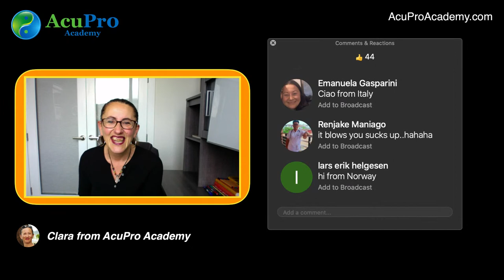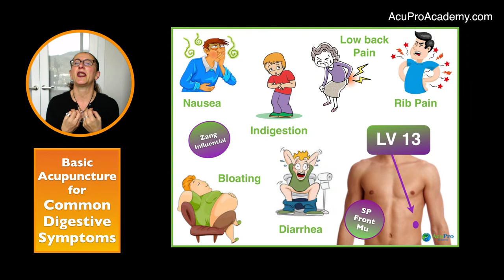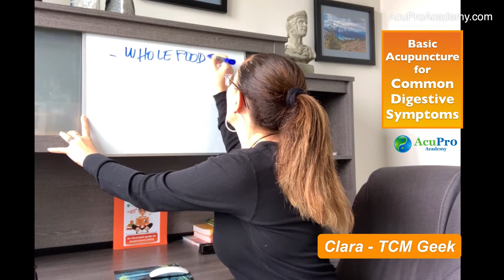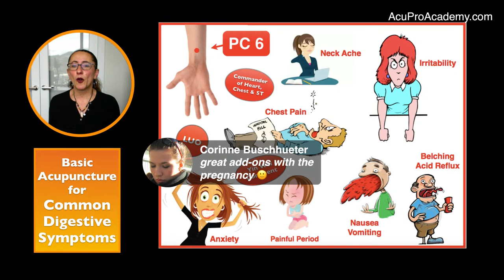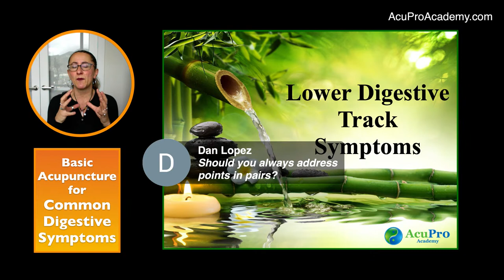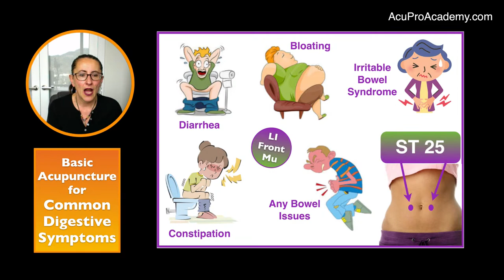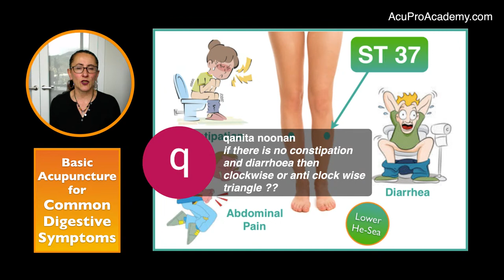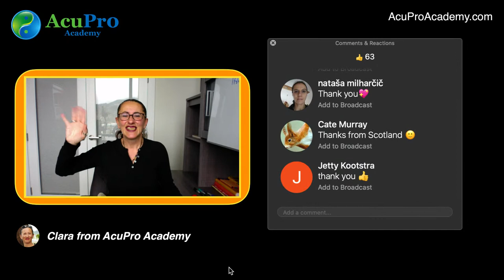Acupuncture points for constipation, diarrhea, vomiting and nausea (Replay)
The basic acupuncture points for common digestive symptoms, addressing easy way to use acupuncture for general digestion, upper digestive track symptoms and lower track symptoms. I look at Acupuncture for constipation, diarrhea, vomiting and nausea, gas, acid reflux, heartburn, bloating and more.

If you want to bypass my singing and the intro where I connect with everyone, the class starts at 4:45 min.

⏰ Class Times ⏰
0:00 min: start, singing and connecting to everyone!
4:45 min: intro
5:22 min: General Acupuncture points for Digestion
18:50 min: Basic TCM Nutrition Philosophy
25:21 min: Best Accupuncture points for nausea, hearthburn, acid reflux...
37:12 min: Best Acupuncture points for constipation, diarrhea, bloating...

➜ Sign up for my to get my class notes for the Zang-Fu TCM patterns

🤩 Premium online courses for Practitioners which have been approved by NCCAOM (USA), CNPBC & CTCMA (Canada), AACMA (Australia), and BAcC (UK).

Clara
TCM Geek